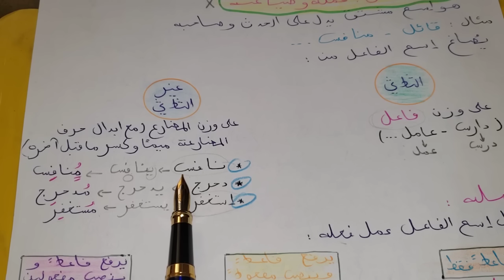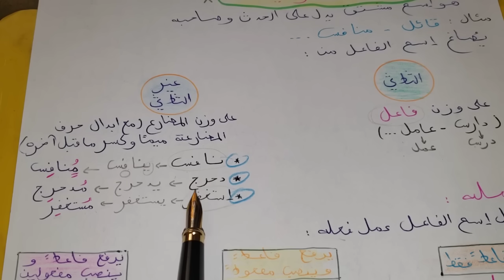ملخص درس اللغة العربية 3متوسط فصل1🔥استخراج اسم الفاعل،صياغته وعمله و كيف تسأل عنه في الفرض،الاختبار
اسم الفاعل
لغ عربية
صياغة اسم الفاعل
موازنة اسم الفاعل
عمل الاسم الفاعل
سنة 3 متوسط
الفصل الأول